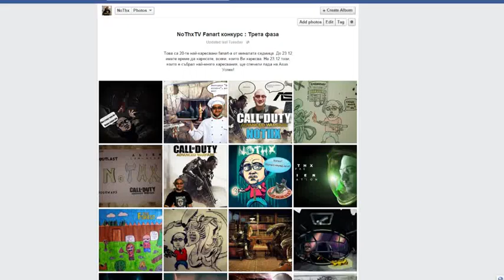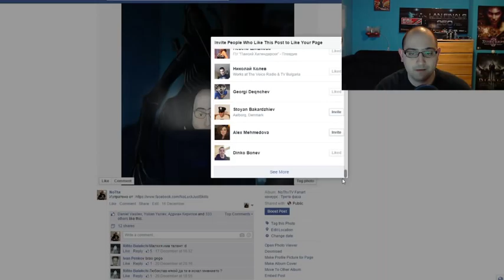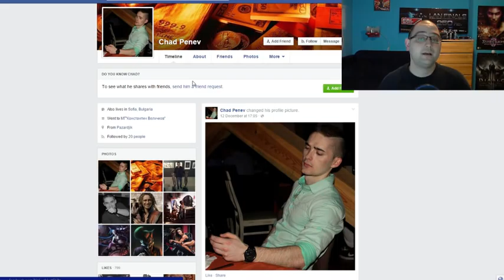Победителя от fanart конкурса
Честито на Chad Penev :)